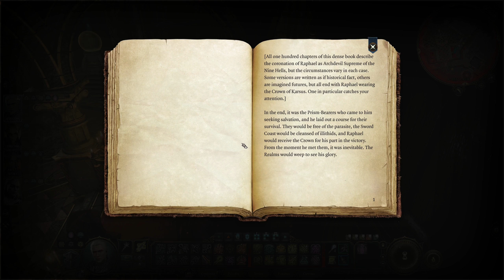Raphael's Final Act Fight - Stealing Orphic Hammer - Baldur's Gate 3 Tactician Blind Playthrough 52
Vengeance Paladin | Tactician | Baldur's Gate 3 | Baldur's Gate III | Gameplay | Playthrough | Walkthrough | Let's Play | Part 52